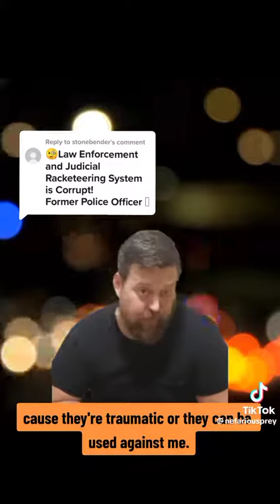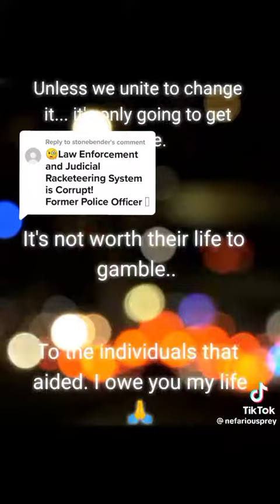If I say it you can trust n believe I can produce receipts. CPS are kidnapping for profit